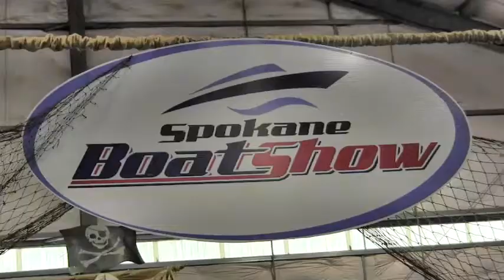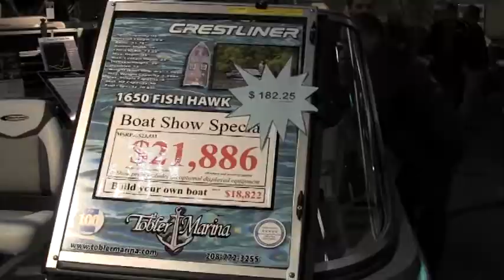2013 Spokane Boat Show preview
The 2013 Spokane Boat Show has started. This is video of the 2nd day of the week long show. The video is introduced by Scott Thompson who organizes the show each year.